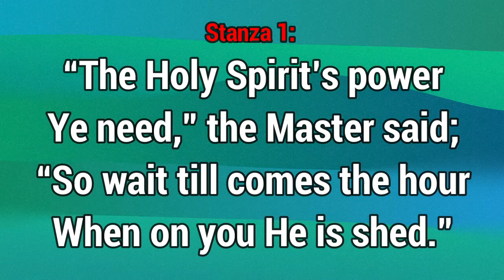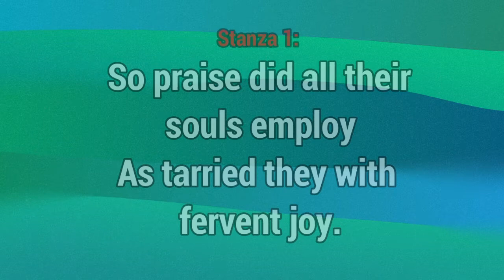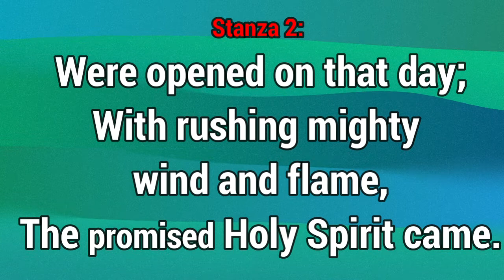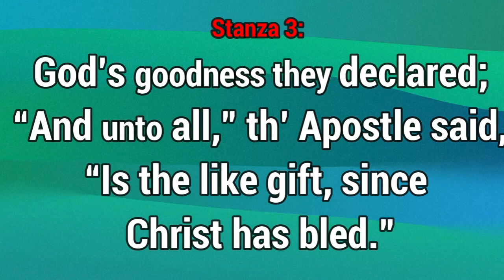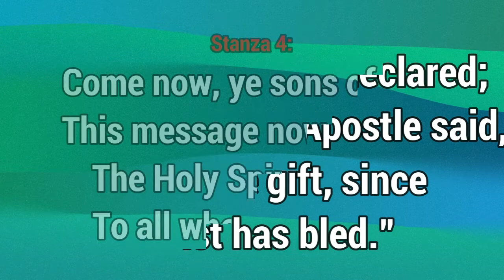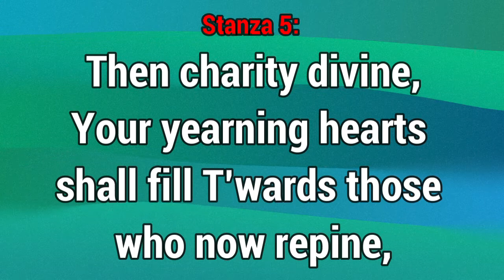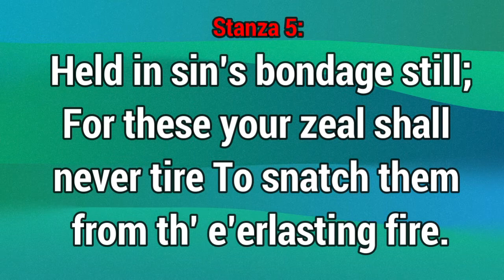GHS 235 The Holy Spirit Power